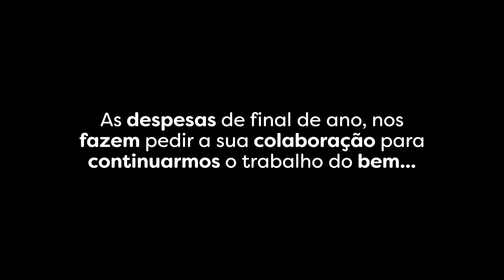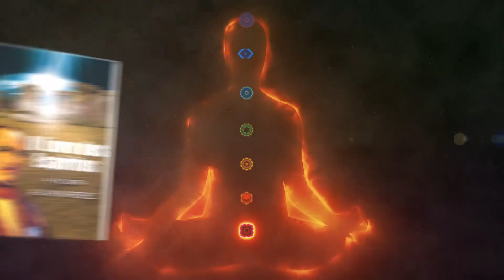Celibato e Energia Sexual | Mundo Maior Repórter | Parte 1 (24/02/2018)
Daisy Mansano, Norberto Gaviolle e Marisa Alem explicam a diferença entre o  celibato e a castidade. Você sabia que muitos celibatários realizam essa prática buscando uma evolução espiritual? É o que relata Gonvinda Gopal,  um monge e estudioso do Hare Krishna que explica o porque decidiu seguir o celibato e como essa prática resultou em uma proximidade maior com Deus. Muitos afirmam que o celibato é mais do que uma atividade feita apenas por religiosos,  é um estilo de vida para todos aqueles que desejam evoluir moral e espiritualmente. Mas será que a abstenção do sexo é uma prática fundamental para se aproximar de Deus? Não são todos que concordam com essa questão.